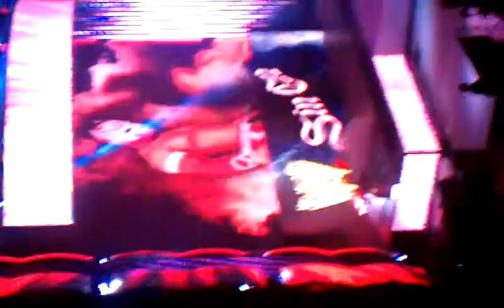Rey Misterio y Sin Cara en Chicago